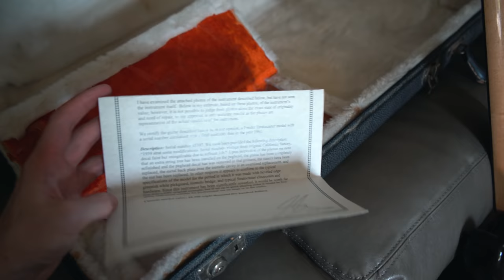Another 1959 Strat? But something is off..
So what's your opinion on that burst? 🤔🤔🤔

Strings I use!

2019 Gear:
1959 Sunburst Stratocaster
1958 Mary Kaye Stratocaster
1961 Olympic White Stratocaster
1959 Les Paul Junior or 1958??
1969 Fender Telecaster Maple cap
1959 Bassman
1965 Super Reverb